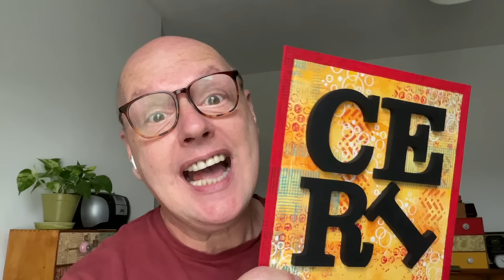GelyPostcardPlay, A Huge Thank You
If you love arts and crafts, enjoy creative inspiration, and want to improve your crafting skills, don’t forget to like, subscribe, and hit the bell for more how-to videos on a variety of creative projects.

Let's unleash our creativity together and make beautiful art with Ceri the Crafter